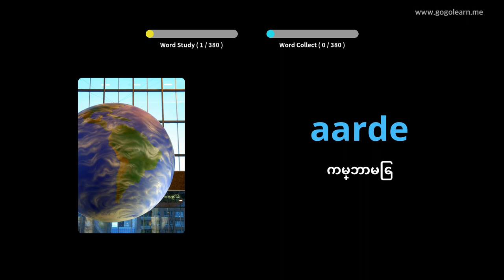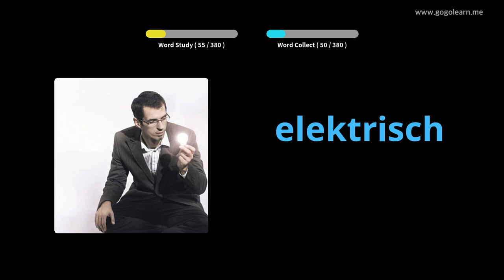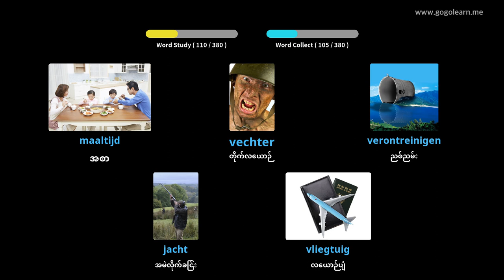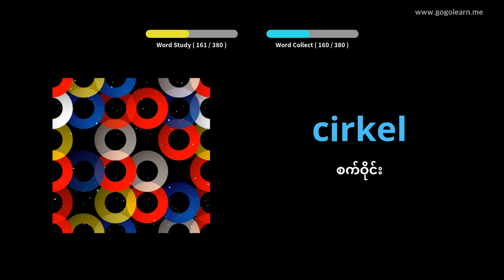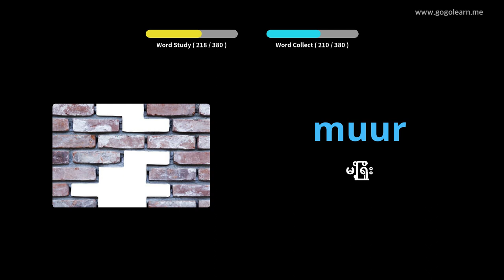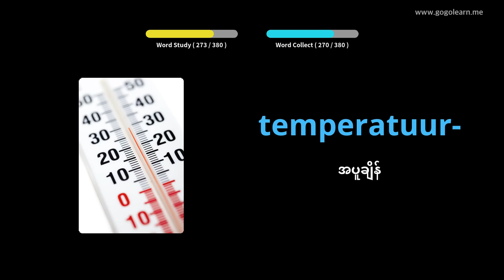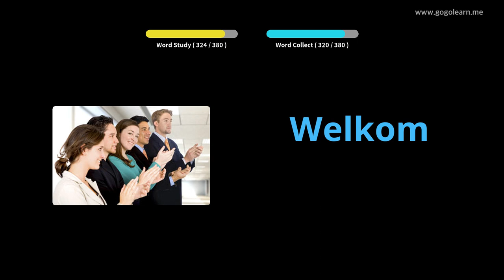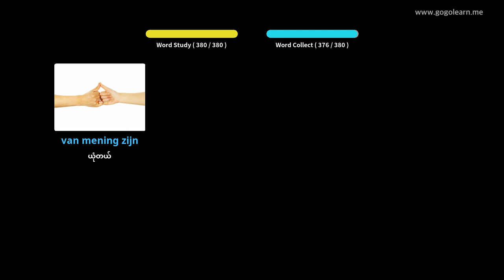ဒတ်ခ်ျဝေါဟာရအလယ်တန်းကျောင်း 1 | Golearn